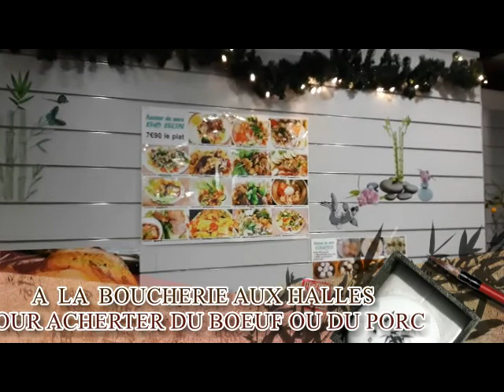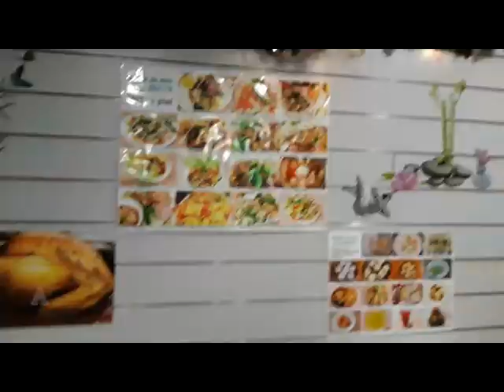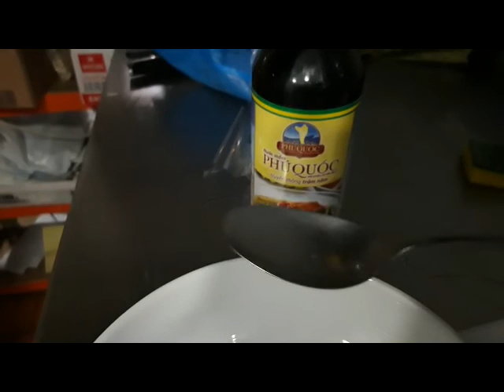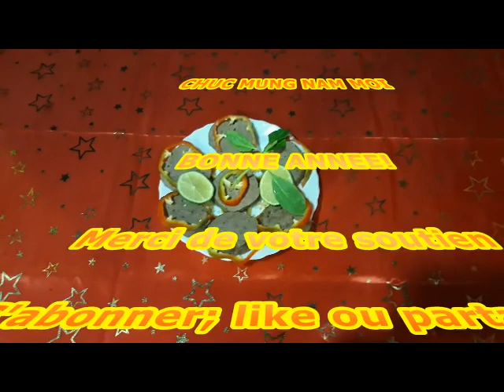G CHUAN BI MON AN TRUYEN THONG GIO BO GOI LA CHUOI NHU THE NAO?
Ngay Têt co truyen Viet Nam, mon Gio Bo khong the thieu duoc tren mam co.
 INGREDIENTS pour 2 pers( danh cho 2 nguoi an)
500 g de boeuf ( 500 g thit bo)
3 ou 4 cuillères de nuoc mam(3 - 4 thia nuoc mam Phu Quoc)
1 c à s de farine de Foufou( 1 thia to bot san )
1 c à c de  poudre de poivre noir( 1 thia nho hat tieu den gia nho)
1 bat nho nuoc da
RECETTE: Suivre les étapes dans ce vidéo( Theo doi cac buoc trong video nay ca nha nhe)
COMMENT FAIRE GIO BO UN DES PLATS DU TÊT VIET NAM
Moi cac ban cung chia se va cam on cac ban luon ung ho kenh cua nha NEMDUPARCDHVER va NGA PHAM cung chinh la hai me con minh nhe!
Nam moi an lanh va dam am cho moi nha!
Bonne Année du Rat 2020!